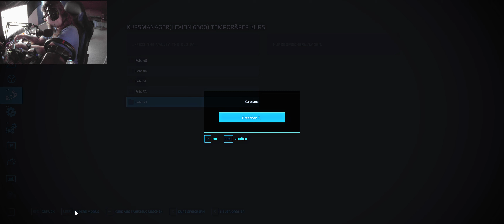LS22 The Old Farm #9 Ab zur nächsten Fläche mit dem Drescher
Vorrassichtlicher Sendeplan für meine Videos:

5 Uhr: LS22 Frühling      Mo - So
7.30 Uhr
10 Uhr LS17 Holzer Map     Mo - So
12 Uhr LS22 Rehbach
14 Uhr LS17 Subsistence        Mo - So
16 Uhr                         Mo - So
18 Uhr LS22 NF Marsch        Mo -So
20 Uhr LS22 Galgenberg    Mo - So

Jonas Kiefer
Lg. Jonas.Kiefer